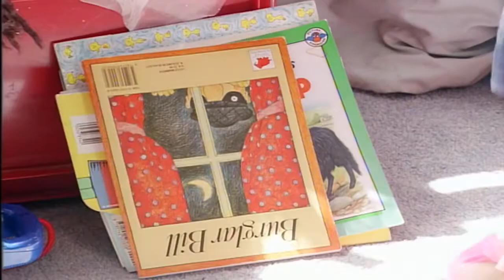Teletubbies: Delilah Packing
The only official source for the Teletubbies! The Teletubbies watch a little girl and her sister getting ready to go away for a day. Tinky Winky puts all the .

More short TV segments for younger viewers! The Teletubbies watch a little girl named Delilah and her sister getting ready to go away for a day.

Description.

Teletubbies - Delilah Packing (S01E16)